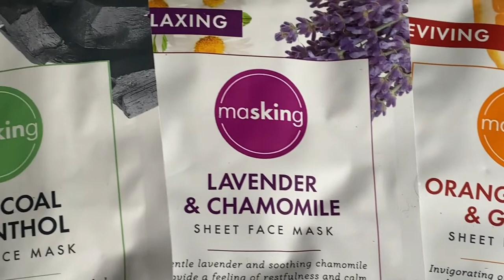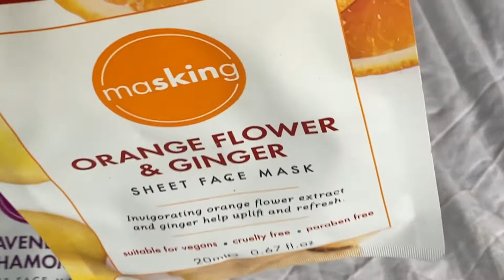Day in a Life Vlog /Relaxing day at River Thames and Visiting the Royal Naval College Exhibition.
I hope you are all having a great weekend.  Today I'm sharing a day in a life vlog with you which was fun to do.